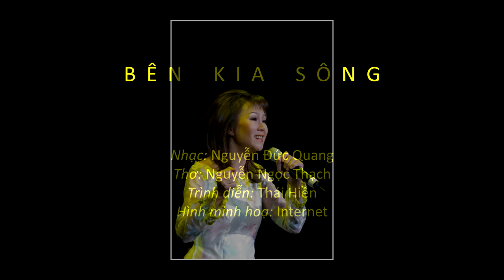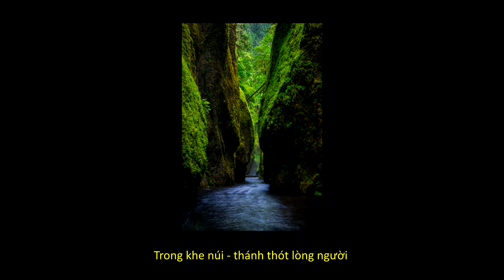Bên Kia Sông (Nguyễn Đức Quang, Nguyễn Ngọc Thạch, Thái Hiền)